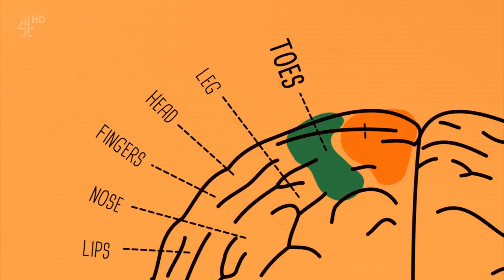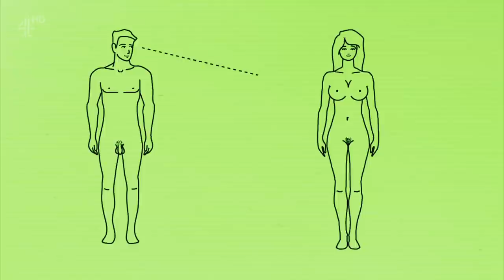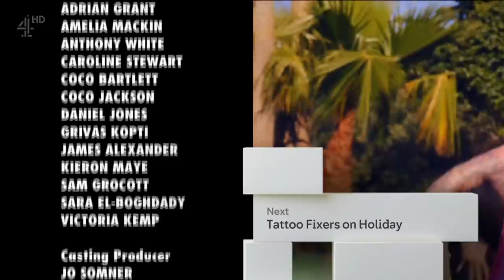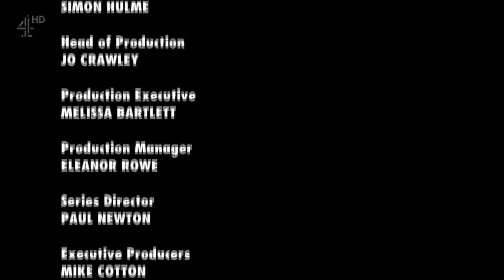Naked Attraction S01E03